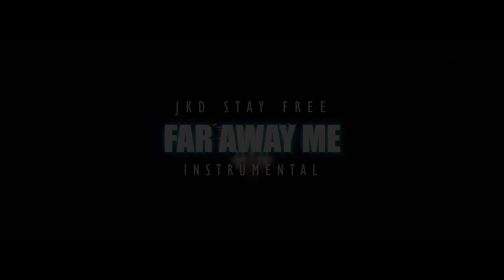Game Trap Rap Instrumental "Far Away Me" Prod By JKD STAY FREE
IF YOU WOULD LIKE TO USE MY INSTRUMENTALS LEAVE MY URL IN THE DESCRIPTION FOR YOUTUBE VIDEOS, AND SAY THE INSTRUMENTAL WAS PRODUCED BY JKD STAY FREE
IF YOU USE ANY WHERE ELSE DO THE SAME SO PEOPLE CAN FIND MY BEATS

For 2018 beats go to the 2018 folder also you will find last years beats and drum loops

JKD STAY FREE